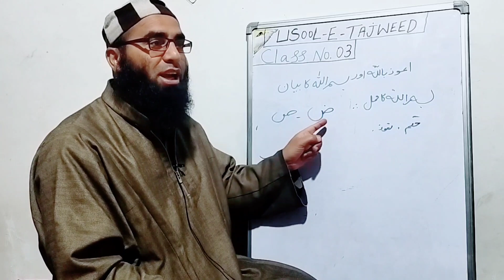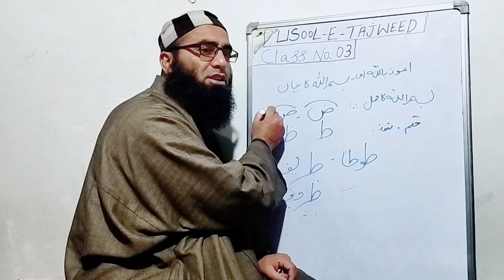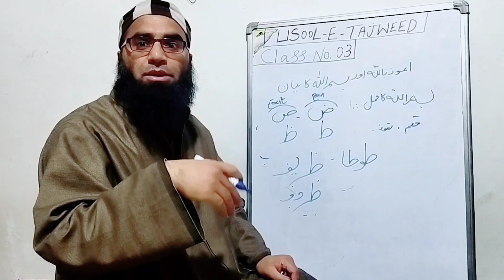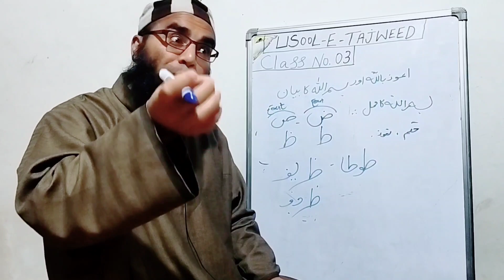Lafz e Zood ka sahi talaffuz | Harfi Zood (Zood) he hai | Molana wa Qari Mushtaq Ahmad Al Raheemi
Lafz e Zood ka sahi talaffuz |

 Harfi Zood (Zood) he hai |

Molana wa Qari Mushtaq Ahmad Al Raheemi Sb